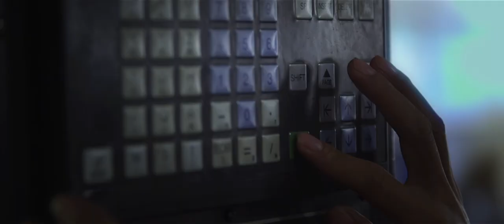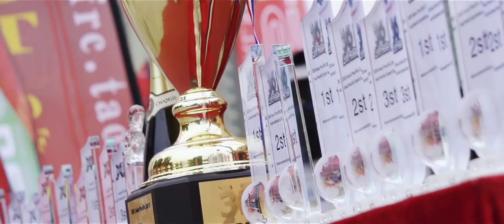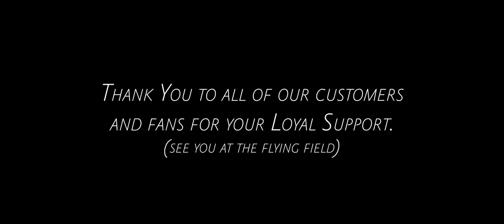KDS "Movie" - The Company (Inside / Out)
This was filmed over a few weeks on our last trip to China for the 3DX Competition.  We are very proud to share with our customers an inside look at our company, it's products and the people behind them.

The factory is a 4 story building in Shenzhen with over 300 cnc machines working to produce a vast array of products. The first floor is filled with automatic screw making machines that spit our hundreds of screws every few seconds.  The second floor is home the big CNC and lathe stuff.  Here is were the real magic happens.  These are all state-of-the-art machines making everything from tool handles, rotor blade grips, swahplates, and delrin gears to motor cans and servo cases.  Moving up to the Third floor things get interesting.  On half of the floor you will find the electrical engineers and the electronics R&D area.  Here they are making everything from printed circuits, FBL controllers and ESC's to 2.4 transmitters and receivers.  On the other half of the floor there is RTF assembly and in boxing of products. Last we will talk about the Fourth Floor.  One Quarter of this floor is home to the mechanical engineers with their R&D area.. The rest of the floor is filled with Sales Staff, Management and an Impressive storage of parts and pieces ready to hit the big freight elevator on the end and start there journey out into the world.  We hope you enjoy this look inside the factory and our recent trip to 3DX.

The Management at KDS Models and KDS Models USA would like to thank every KDS supporter personally for your business.
From: Allen Bryan / Eric Guo / KDS Shelly / Adrian Adnan / Jaehong Lee

Facebook - KDS Models USA, LLC
                 - KDS Helicopters USA

Pilots: Jaehong Lee , Lou Hou (BIG Lou) , Adrian Adnan , Jakob Grimm Hansen , Kan Poonoi , Kenny McDonald , Forrest Pilkenton , Jordan Horwitz , Damian Prystal , Zane Pritchett , Spencer Norquist , Simon Vaamonde , Tony Lively , Mason Lively , Chris Silvoy , Zaid Still , Brandon Still , Will Ramirez , Brandon Lozki Lotts , Wilson Miller , Josh White ,

Products:
Sky-Hero , Kylin , Kylin Precision Tools , KDS , Agile , Chase, Agile 5.5  , Agile 7.2 , Agile 3.6 , Agile 3.8 , Chase 360 , Servos , Motors , Ebar V2, Drones, Multi-Rotors , Helicopters